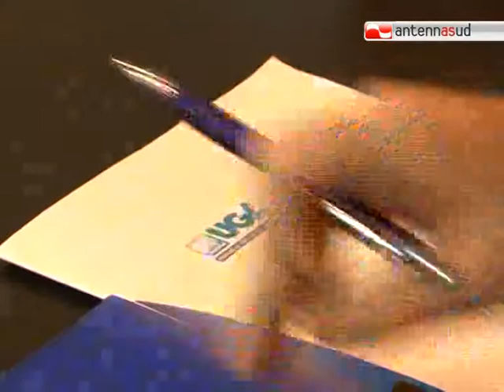TG 01.10.12 Ilva, Vendola: "Porteremo in conferenza AIA i dati incrociati inquinamento-tumori"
Incrociare i dati di tumori e inquinamento e portarli sul tavolo dell'Aia al ministero. E' questa l'idea del governatore pugliese Nichi Vendola, che ne ha parlato ai sindacati ricevuti in Regione.